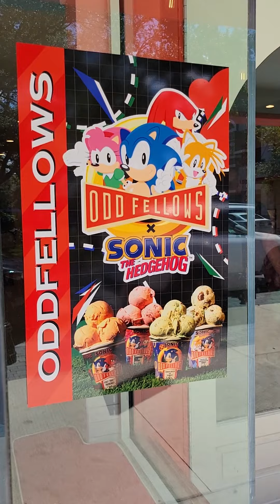Enjoying Oddfellows' Sonic the Hedgehog capsule ice cream!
Smoovies went to Oddfellows to try out the Sonic the Hedgehog ice cream!

Recorded and Edited by:  @SmooviesTV  ​